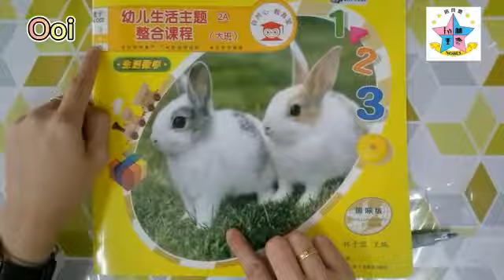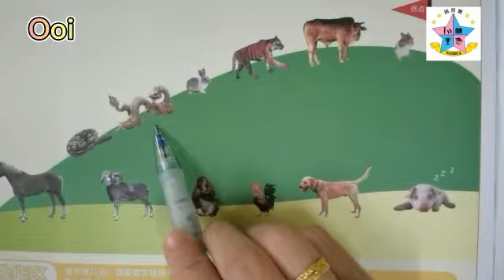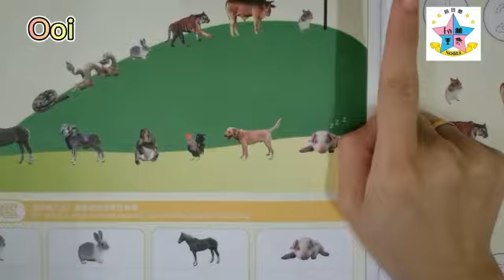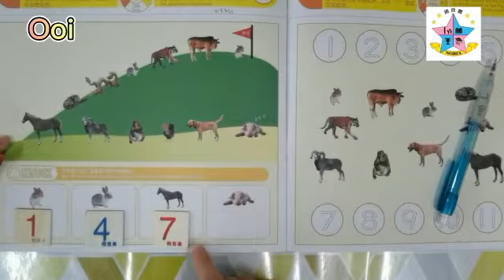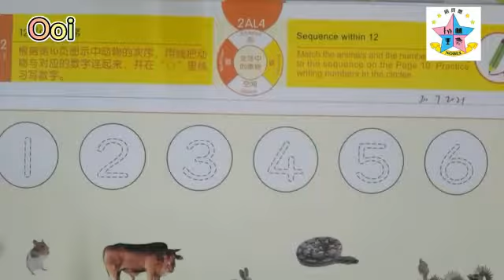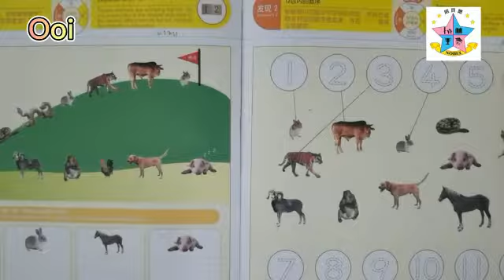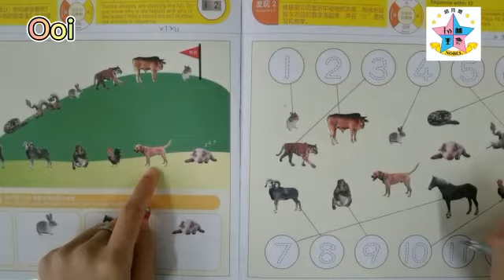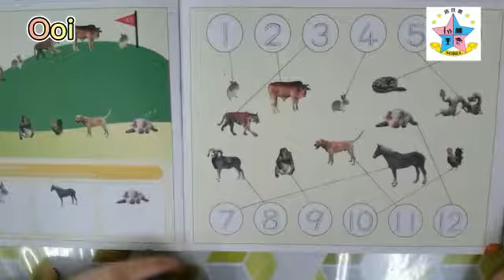6Years——12以内的序数